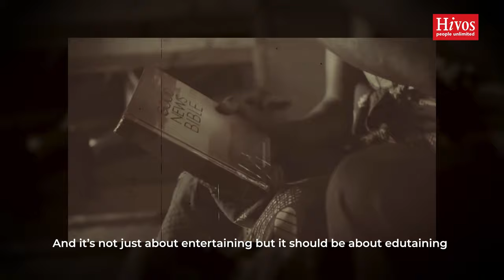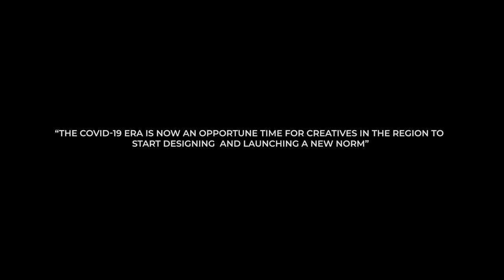B’Flow: Power of Artivism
A verified recording artist, humanitarian, social media influencer, record label owner and many more, B’Flow discusses diversification as an artist, the influence of social causes to his creative process, preparing for the future, and the power of working together as instruments that reinforce the culture of critical content making and improve revenue generation to support artists when faced with uncertainty.

Are you concerned about the future of criticality and content making? Are you a content creator or a creative sector enthusiast? This video is for you, enjoy!